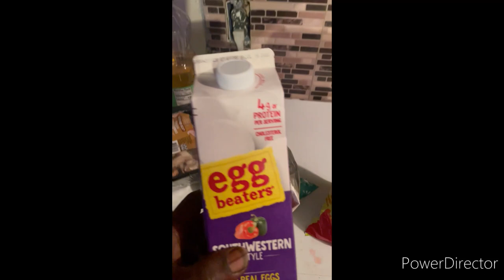Self Care Vlog | NAILS,TARGET MAKING TIKTOK VIRAL VEGAN FISH SANDWICH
keep your S.H.I.T together (SELF CARE, HAPPINESS,INNER PEACE AND YOUR TIME